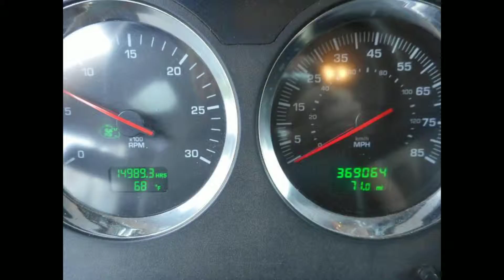Heavy Trucks for Sale